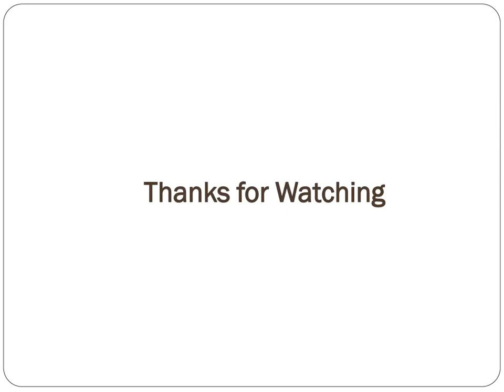Difference Between Current Ratio and Quick Ratio